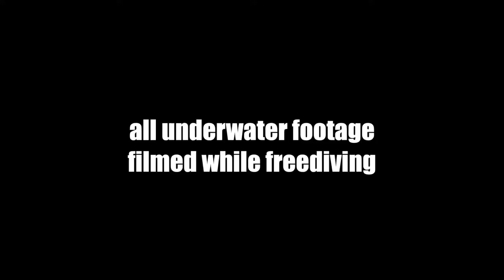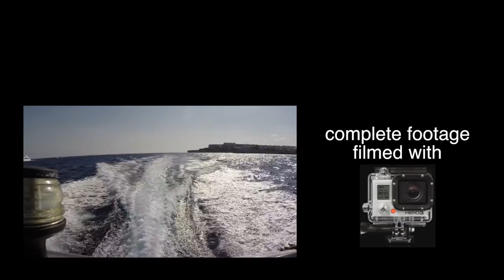Freediving Mallorca's arch - A Freedive4u Short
Freediving the arch at Mallorca/Cala Sa Nau.
Location  39° 23' 26'' N 3° 15' 1'' O